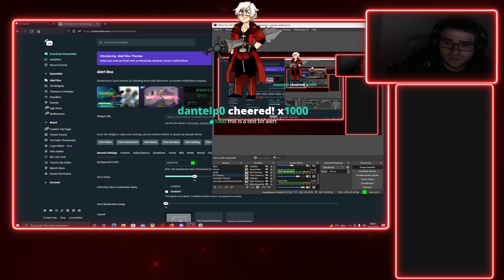Reisdent Evil Operation Raccoon City/Veteran/ Attentat auf unserem Piloten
Co-op Partner:
Reisdent Evil Operation Raccoon City
Wir schreiben den September des Jahres 1998, Raccoon City wird von Umbrellas tödlichem T-Virus heimgesucht. Um die Vorfälle zu verschleiern, schickt Umbrella eine Spezialeinheit nach Raccoon City, die alle Hinweise über den Ausbruch verwischen und jeden Überlebenden eliminieren soll. Unterdessen hat die US-Regierung die Stadt unter Quarantäne gestellt und eine eigene Einheit aus SpecOps entsandt, um die Quelle des mysteriösen Ausbruchs ausfindig zu machen.

Übernehmen Sie die Rolle eines Mitglieds des Umbrella Security Service und bekämpfen Sie sämtliche Kräfte in Raccoon City, die sich Ihnen entgegenstellen. Stellen Sie sich auf Ihrem Weg durch die Straßen von Raccoon City dem Kampf von Angesicht zu Angesicht mit furchterregenden Gegnern aus Resident Evil wie Hunter und Licker mit aus der Serie bekannten Zielobjekten wie Claire Redfield und Leon S. Kennedy.

Yotube Freunde